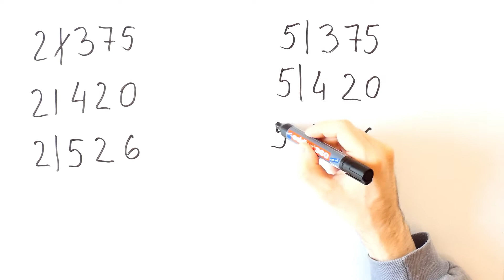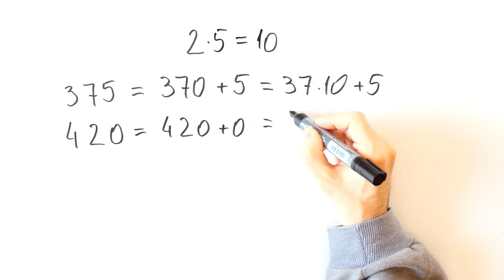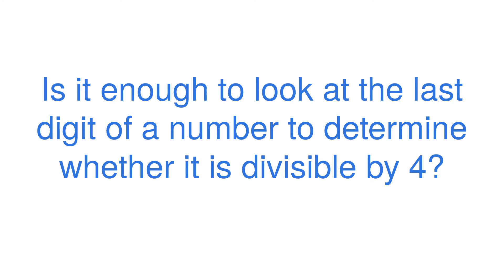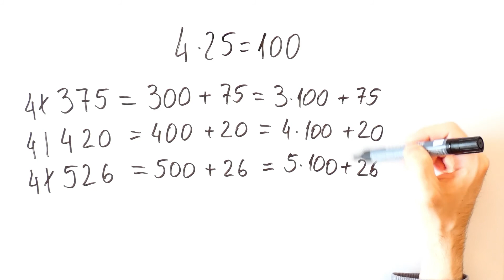Divisibility Rules for 2, 4, 5 and 25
When is a number divisible by 2?  And what about divisibility by 4, by 5 and by 25? In this video we explain why is for divisibility by 2 and for divisibility by 5 enough to look at the last digit of a number. We also show that for divisibility by 4 it isn’t enough to look at the last digit of a number, rather, we should look at the two-digit ending. The same goes for divisibility by 25: we should also look at the two-digit ending.